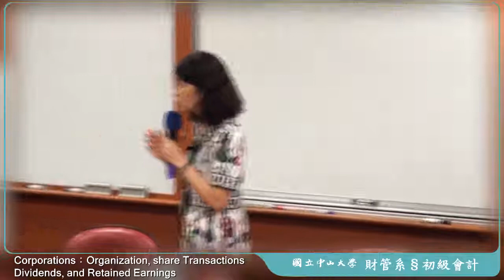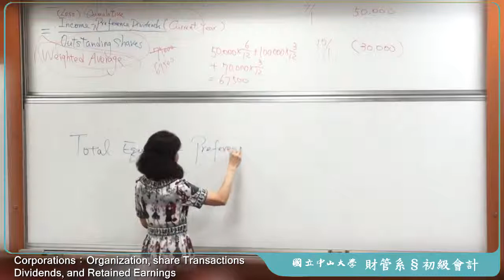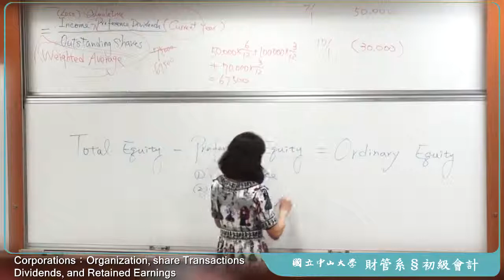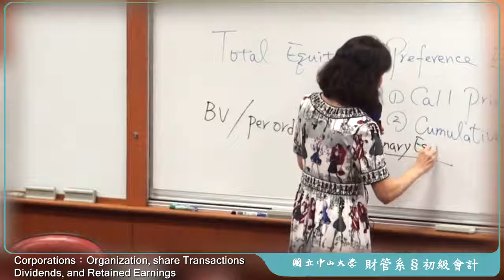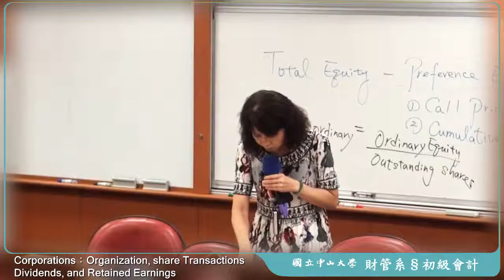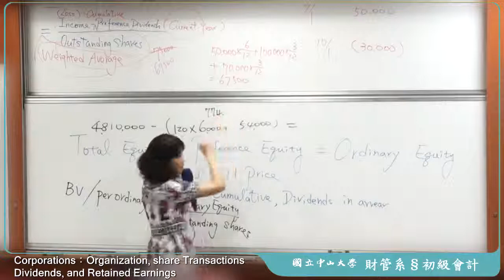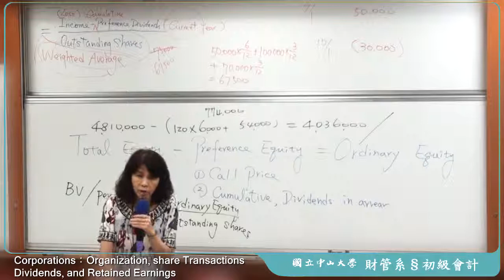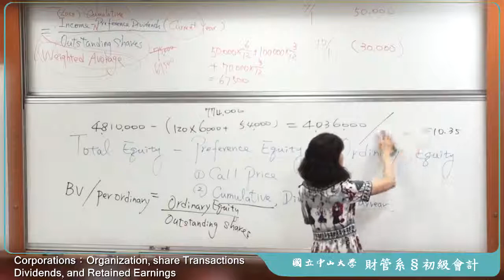《國立中山大學》初級會計學(二)(林玉華教授)31-Corporations(Ch.11)